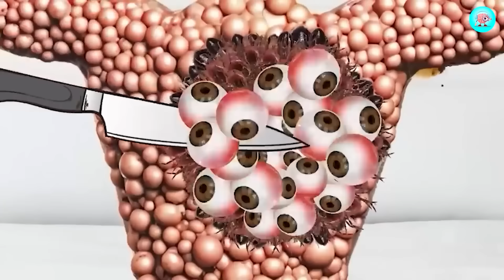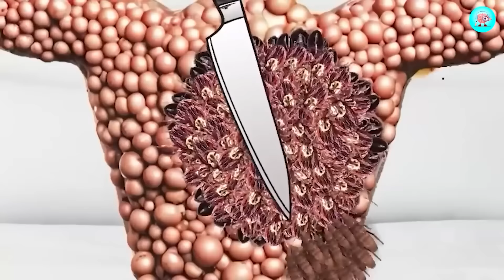ASMR Nose Treatment Remove Maggots & Ticks Infection | ASMR 2d nose treatment Animation